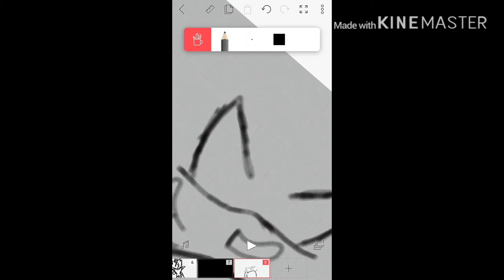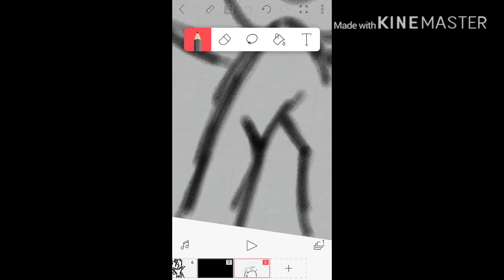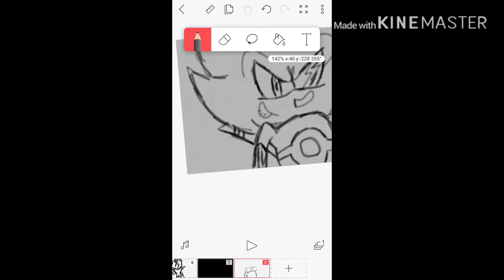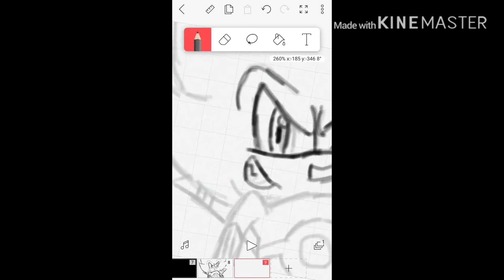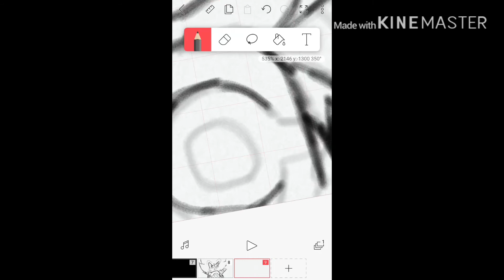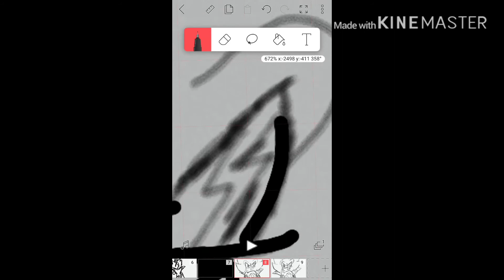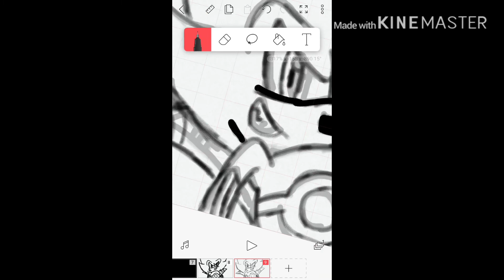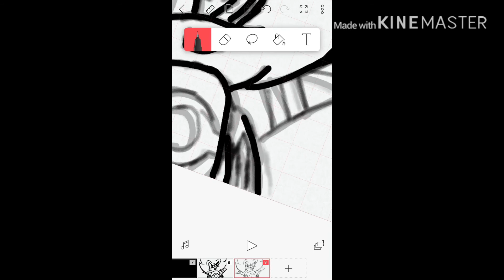How I was a Reborn (clip) Still on progress